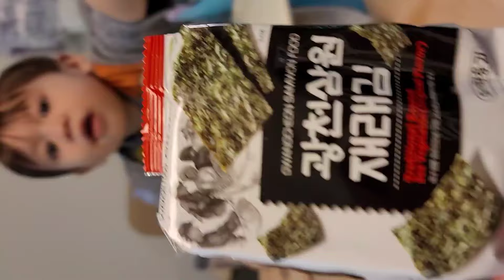Vlog#5: Ang Batang Mahilig sa Seaweed!!!